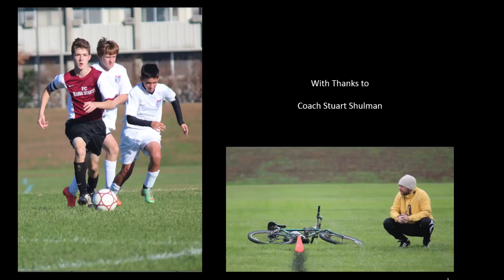Liam Carpenter-Shulman, FCMass 2012-2015